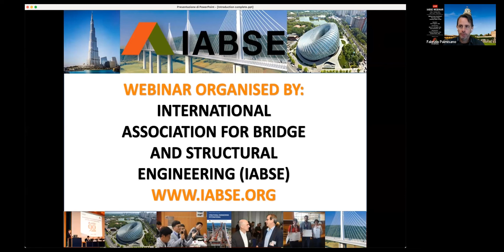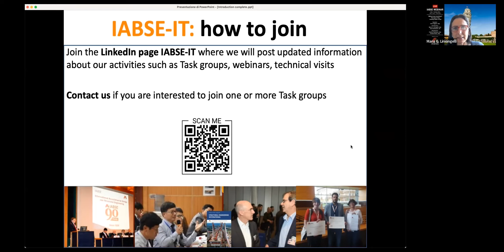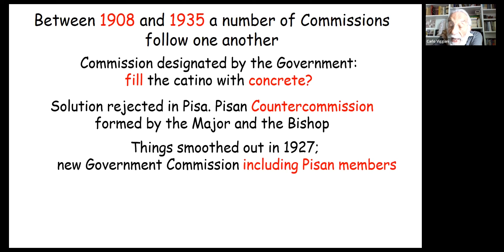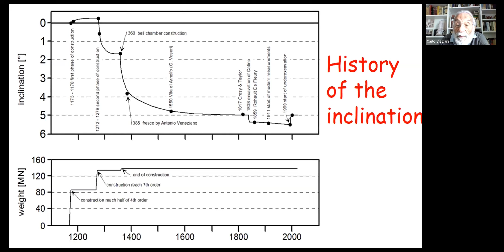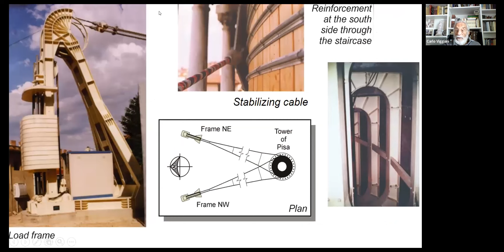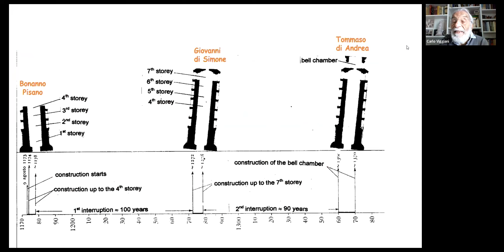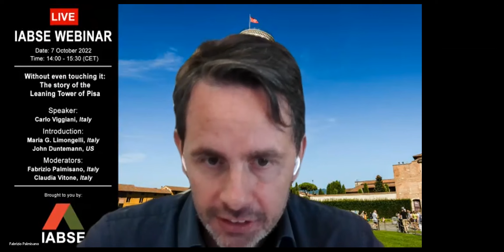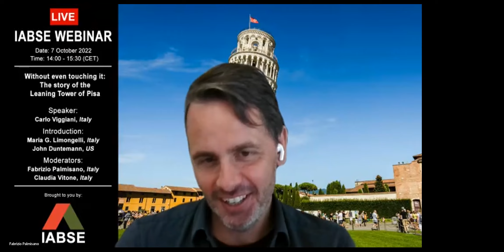IABSE Webinar: Without even touching it: the story of the Leaning Tower of Pisa​